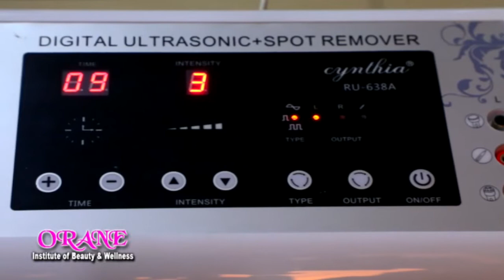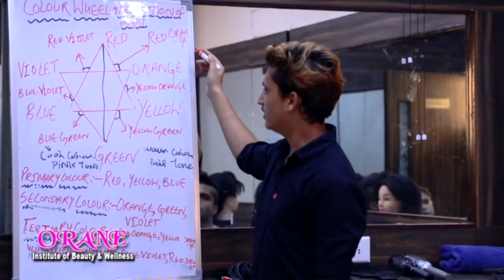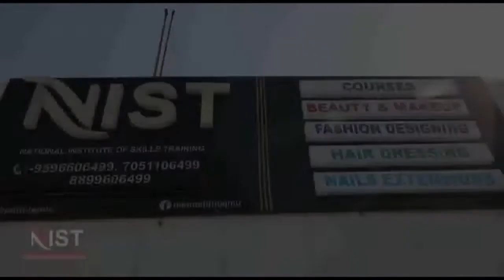AAP State Spokesperson Gagan Pratap Press Conference Aam Admi Party Office